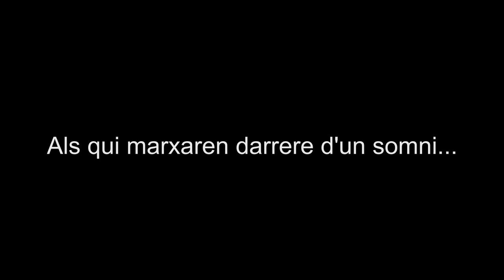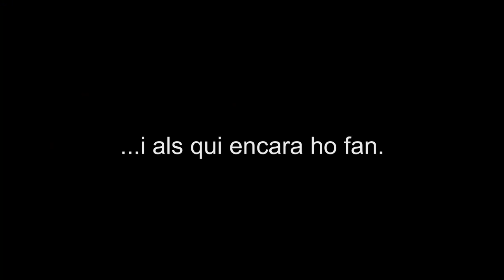Compromís amb els somnis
Compromís ret homenatge a totes aquelles persones que han hagut de deixar sa casa en busca del somni d'una vida millor.